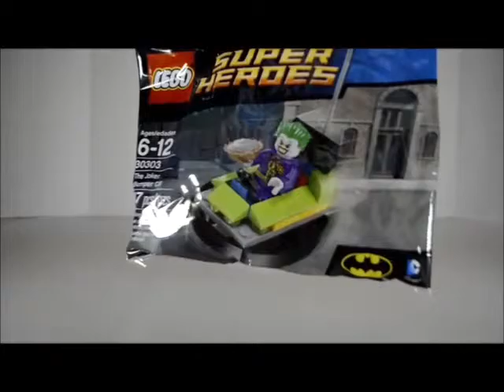Brickmenyce Quickie: The Joker Bumper Car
The Joker Bumper car Polybag.